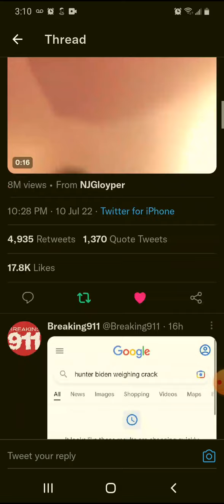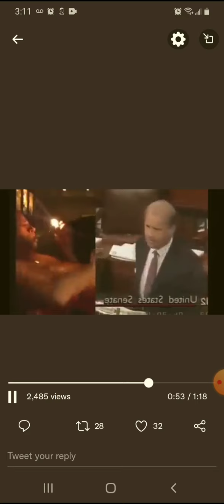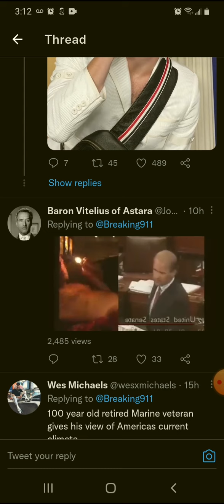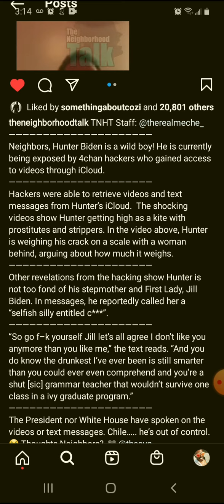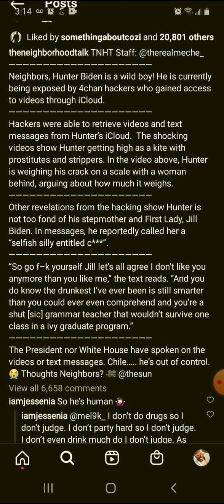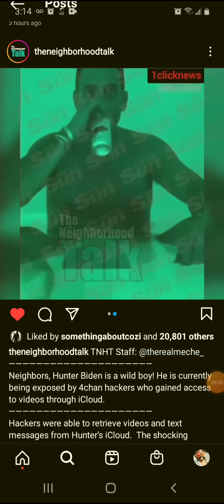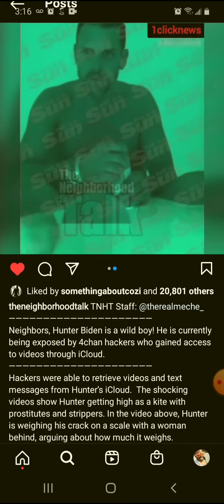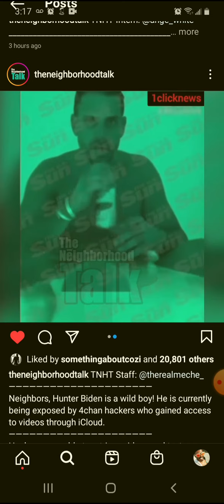Hunter Biden's iCloud Hacked....Weighin And Smokin Crack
Hackers at 4chan...hacked into Hunter Biden's iCloud retrieving videos and text messages.

Video show Hunter and a prostitute arguing over the weight of crack that was present.

Another video shows a younger Joe Biden speaking on the crime bill his son is clearly in violation of.

Last video shows Hunter doing his drugs and being zoned out.

The fact that the main news media and social media ain't saying nothing. cause Joe Biden needs a win soooo bad.

Remember they lied about that laptop and what are iClouds connected to...phones and laptops.